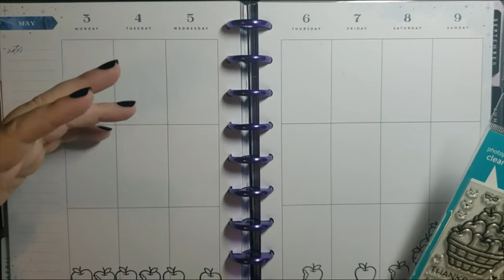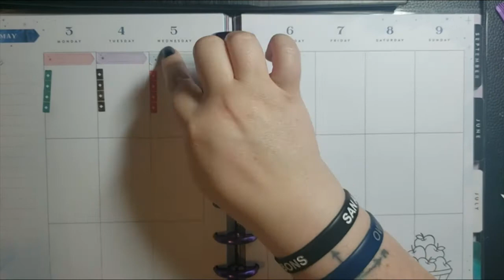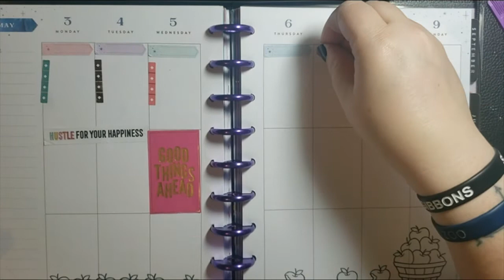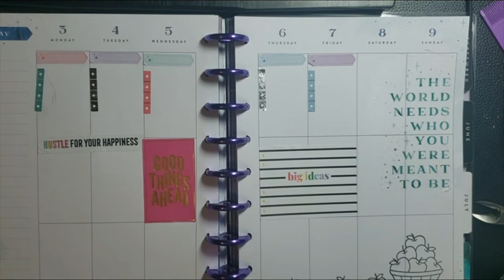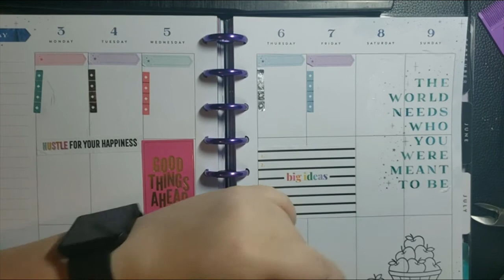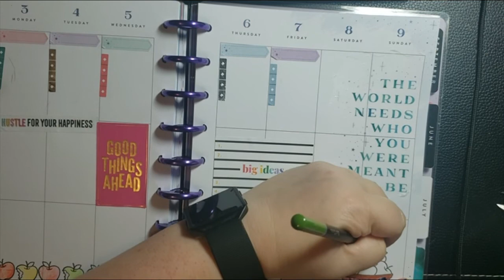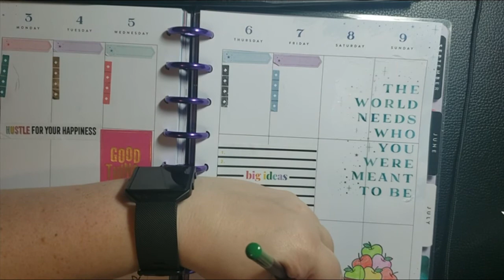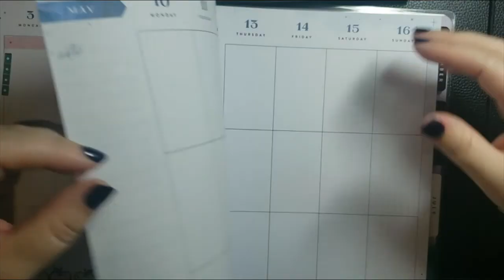Plan With Me| May 3-9 2021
Happy Teacher Appreciation week! the school year is almost over, I know it's been tough on everyone from actual educators who miss their babies to parents who struggle with either seeing their kids struggle while online or the ones that are home schooling. Thank you for everything you're doing, it's harder than it looks but you're doing an awesome job!
I actually stamped this time around too! I used Thanks a Bushel by Lawn Fawn
*The Happy Planner: